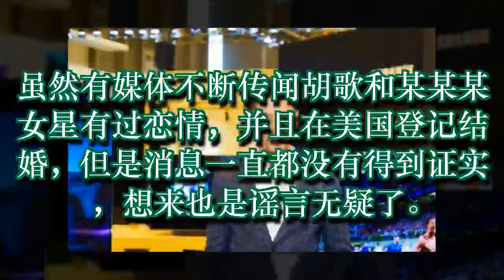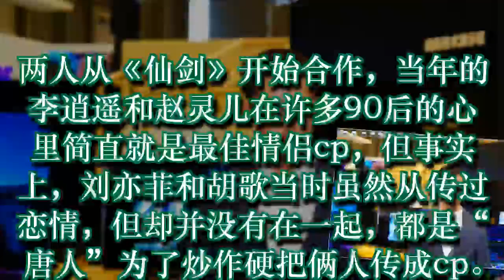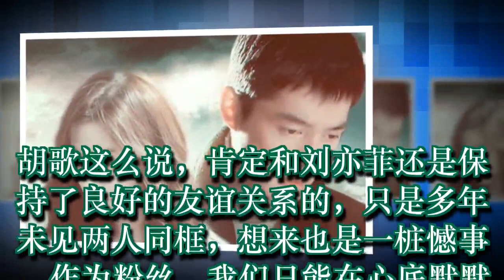胡歌出席活动被问及和刘亦菲关系, 微笑回应: 一直有联系